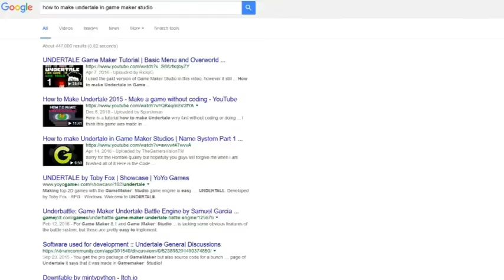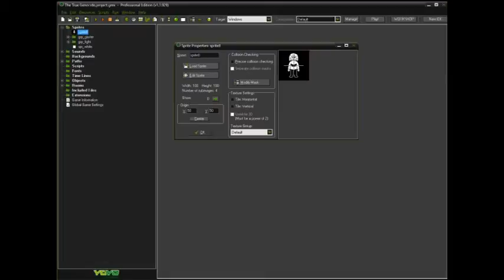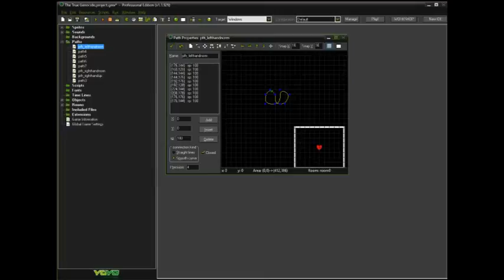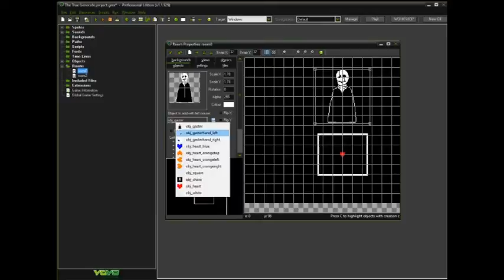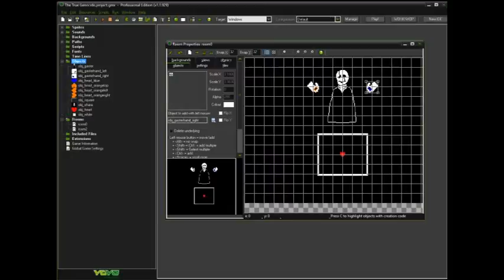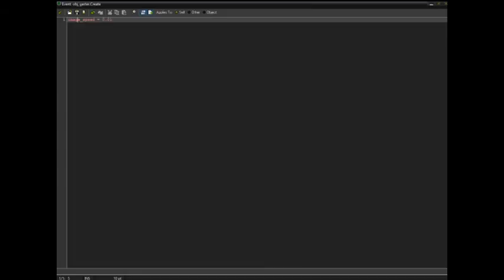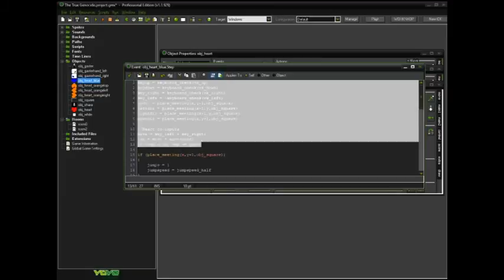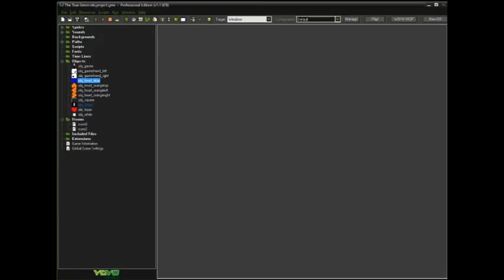How to make Undertale in Game Maker Studios | Battle System Part 1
All Text is in comment section you will be able to create the first part of the tutorial here
please watch all of the video thanks!